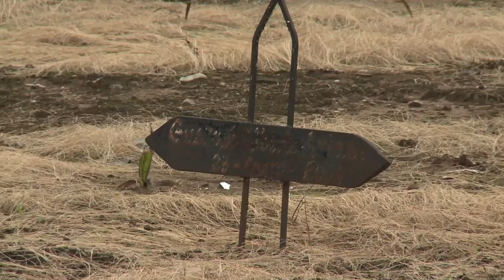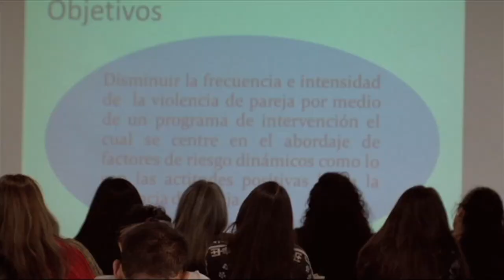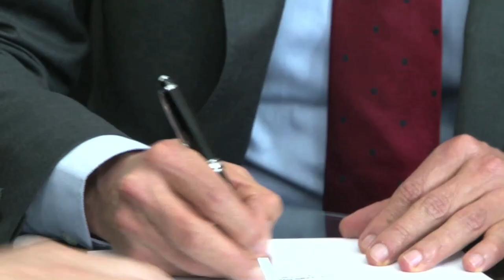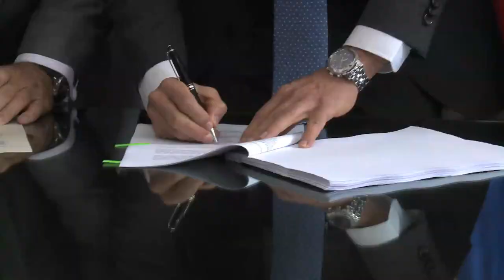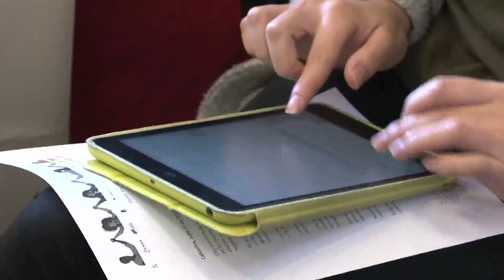NOTICIERO PAIS INTERIOR TV CAP 93